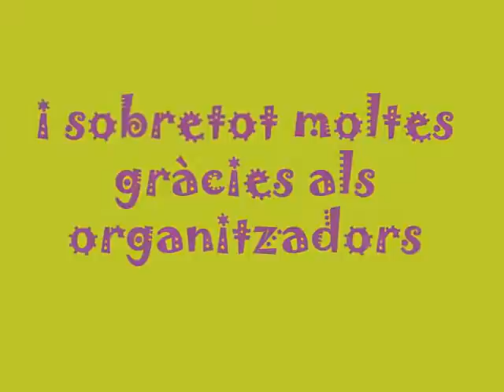Festa de l'Esport 2009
Festa de l'Esport realitzada a Vilalba Sasserra els dies 6 i 7 de juny de 2009